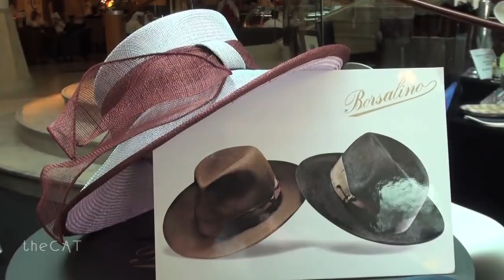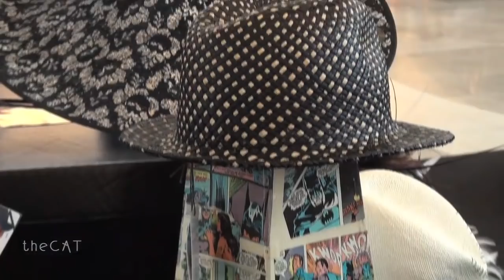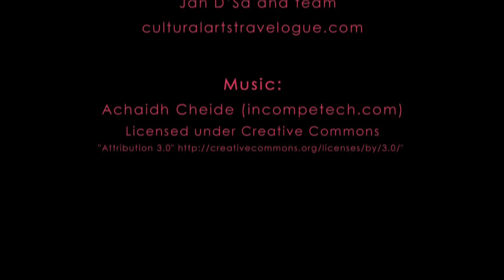Milliner Exhibition at Bur Juman Centre, Dubai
Related blog post:
Coming soon